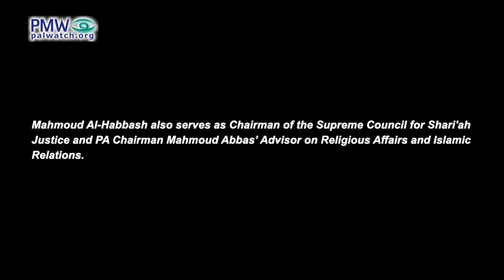Abbas’ advisor demonizes Israel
Abbas’ advisor demonizes Israel: Israel’s “target” is not just Hamas but “tearing apart the Palestinian people”

Official PA TV Live, broadcast of Friday prayers and sermon by PA Chairman Mahmoud Abbas’ Advisor on Religious Affairs and Islamic Relations Mahmoud Al-Habbash at a mosque in Ramallah

PA Chairman Mahmoud Abbas’ Advisor on Religious Affairs and Islamic Relations Mahmoud Al-Habbash: “The occupation (i.e., Israel) falsely claims that it is directing its blows against the Hamas Movement (i.e., the 2023 Gaza war; see note below). But this is a lie… Those whom the occupation is targeting is you, us, these children. The children of the West Bank are being targeted like the children of the Gaza Strip, like the children of Jerusalem, like all children of the Palestinian people, like all members of the Palestinian people. The intent is not just to uproot Hamas, not at all. There are many proofs of this… The target is the Palestinian people, the target is tearing apart the Palestinian people, the target is uprooting the Palestinian people, it is removing the Palestinian people from its land, it is expelling the Palestinian people from Palestine… They are determined to remove us from our land, and we are determined to stay in it. They have failed at this for 75 years, at uprooting the Palestinian people from Palestine, and they will fail, Allah willing. This land will only be ours… this is our homeland and not their homeland. This is our land and not their land, this is our history and not their history. If someone needs to leave and go out of our land, it is them! They are the ones who need to leave., They need to leave, while we are staying here.”
[Official PA TV Live, Dec. 8, 2023]

Mahmoud Al-Habbash also serves as Supreme Shari’ah Judge and Chairman of the Supreme Council for Shari'ah Justice.

Note: The Palestinians have no history prior to the modern period.

Hamas war on Israel October 2023 - Over 1,100 Israelis, including over 800 civilians, were murdered and over 5,000 wounded, in addition to approximately 251 who were abducted into the Gaza Strip (including 135 later released or liberated - 19 of them whose bodies were retrieved - and at least 41 who were killed and had their bodies held), in a Hamas terror war that began when approximately 3,000 Hamas terrorists and thousands of Gazan civilians broke through Israel's security fence at the Gaza Strip border and launched a surprise attack, taking control of several Israeli towns and attacking a music festival on the Jewish holiday of Simchat Torah, which fell on the Sabbath, Oct. 7, 2023. During the massacre the terrorists tortured, raped, shot, beheaded, and burned their victims alive, murdering entire families and leaving at least 21 children without parents. Hamas terrorists also fired at least 5,000 rockets at Israeli population centers. In response, Israel launched Operation Iron Swords to counter the Hamas terror threat. Hezbollah terrorists in Lebanon joined Hamas' terror war starting from the following day, attacking Israel from the north. Occasional rocket launches and shootings continued from Lebanon throughout the war. A ceasefire and prisoner exchange deal began on Nov. 24, 2023, in which Israel agreed to release 150 terrorist prisoners, pause drone surveillance in the Gaza Strip, and allow movement between the northern and southern Gaza Strip, in return for 50 Israeli female and child hostages held by Hamas. The deal was subsequently extended with additional releases, until Hamas violated the agreement and resumed attacking on Dec. 1, 2023.